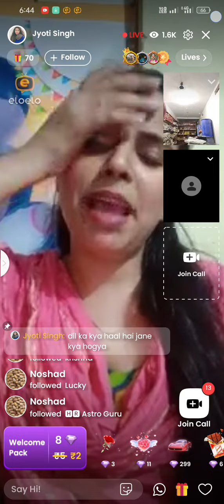डेली विडिओ कॉल पर बात कर ऑनलाइन app